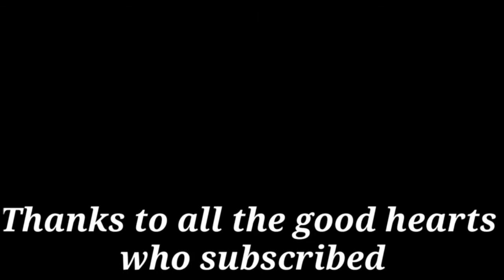future bass music|2 minutes music video|2 minutes relax music| no copyright music|mokka library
You are free the music to use for condent creators purposes and this music 100%

 - You can use it this VIDEO downloading 100% free.
 - 100% No attribute and No copyright Isues and is not claim .